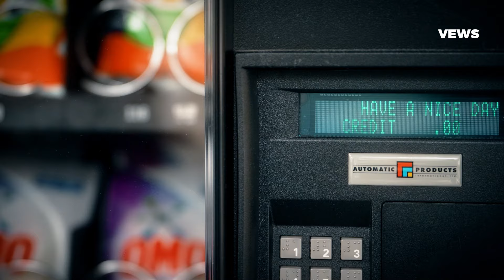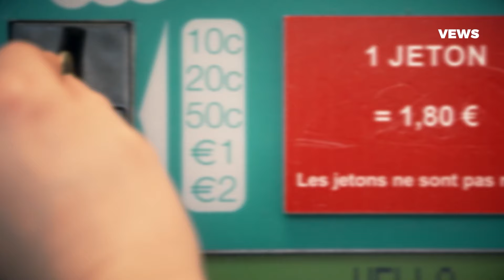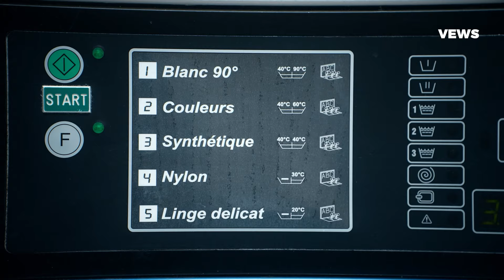Nés d’un don de sperme : comment Cédric et Loreana ont géré cette nouvelle ? Wasserette épisode 1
Bienvenue à la Wasserette! Dans cet épisode, on déballe le linge sale familial entre parfaits inconnus.

Cédric et Loreana ont découvert à l’âge adulte que leur père n’était pas leur père biologique. Nés tous deux d’un don de sperme, cette nouvelle a provoqué un bouleversement dans leur famille et a remis en cause leurs certitudes.

Le temps de laver, sécher et plier leur linge, nos invitées en profitent pour se livrer sur la nécessité de connaître ses origines, du poids des secrets familiaux et la nécessité de lever l’anonymat des donneurs de sperme.

Avec « La Wasserette », le nouveau format VEWS tout-en-un, nous vous garantissons un linge qui respire les échanges profonds, touchants et interpellant.

00:00 Intro
01:02 Présentation
01:31 Ton père en fait, c’est pas ton père
05:20 À la recherche de leurs origines
08:41 Le linge est sec !
09:00 Il était une fois un gros mensonge
10:00 Où est papa ?
10:58 Miroir, miroir, dis-moi qui je suis ?
11:18 Pour la bonne cause ?
12:27 La bombe
13:03 C’est le moment de plier
13:12 Serais-tu prêt à rencontrer ton père ?
15:33 Au plaisir de se revoir

Journaliste : Marie DESSY
Réalisation : Gilles MONNAT
Tournage et montage :  Malick MAJID et Francisco LUZEMO
Edition : Julien VLASSENBROEK